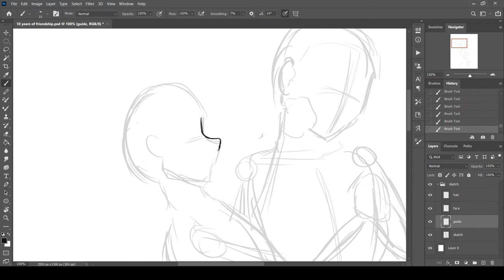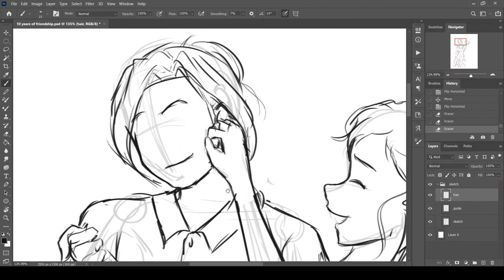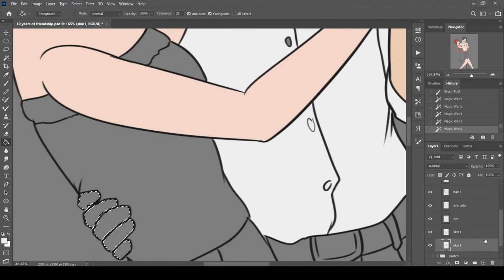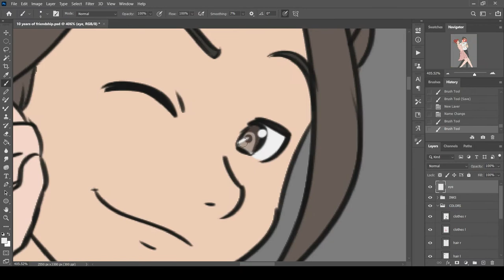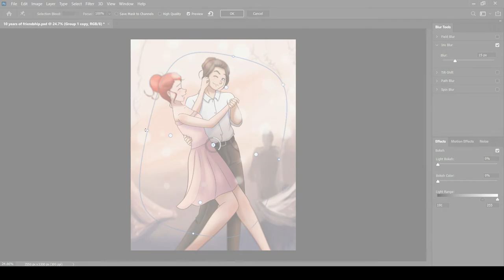10 Year Celebration Digital Art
I hope you like my new art work!
It's been 10 year since me and girlfriend met for the first time!
So I decided to relive the moment!

♫ Music in the background: (FREE TO USE)

Digital Art
anime drawing
anime style
Digital drawing
Photoshop
photoshop 2020
digital art time lapse
10 year celebration
10 year of friendship
10th anniversary